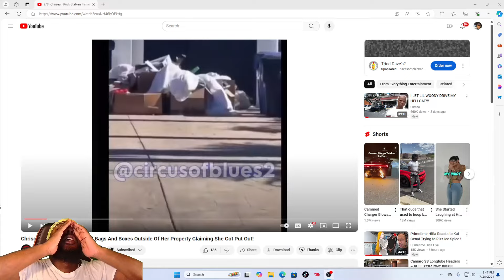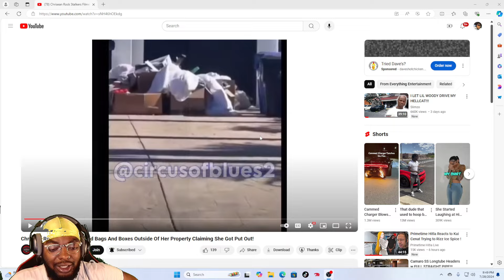Chrisean Rock Gets "Evicted" From Her House While in Jail? Bags & Boxes in Front of Her House!